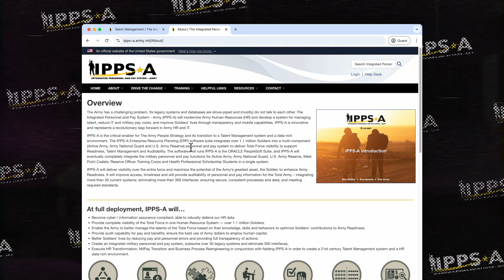Coffee Tawk #82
Welcome back to Coffee Tawk where IPPS-A subject matter experts respond to your questions and comments. In this episode, CPT Taylor Wright, Director of Audit, tells us why using IPPS-A’s Customer Relationship Management (CRM) is so important. He also explains how the system is designed to benefit all Soldiers. It’s not just talk, it’s Coffee Tawk: casual, concise and full of facts. Listen to us on-the-go with your favorite blend.